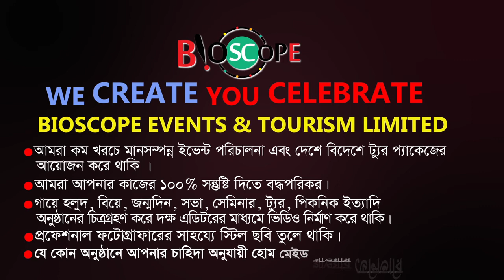Well Come Speech | Md Anwar Hossain | Marketing Director | Luminous Global | Bioscope Events Tourism